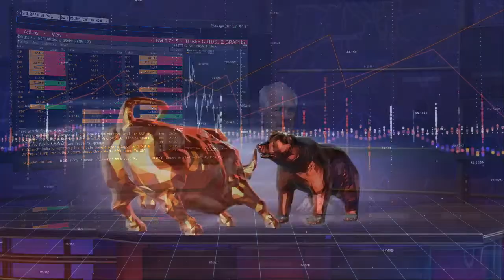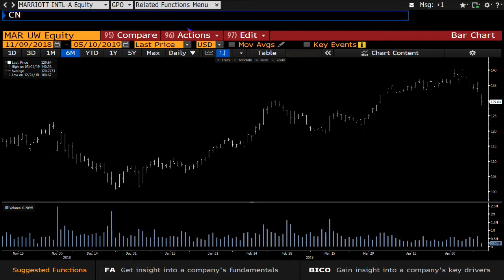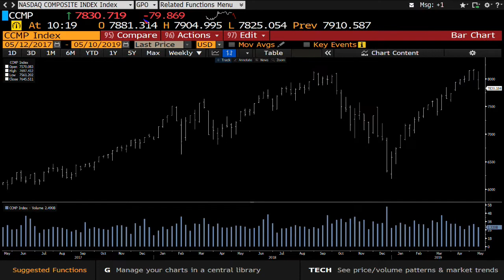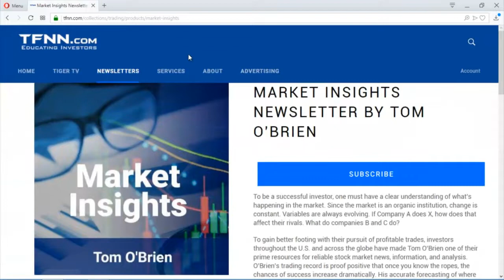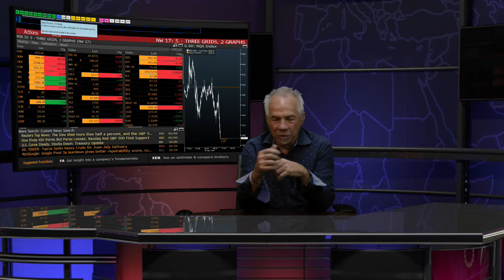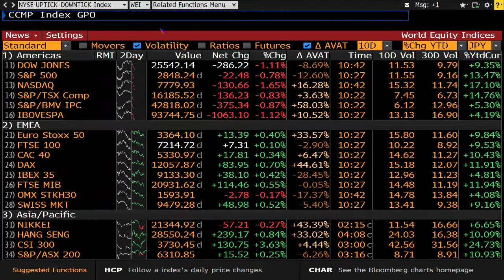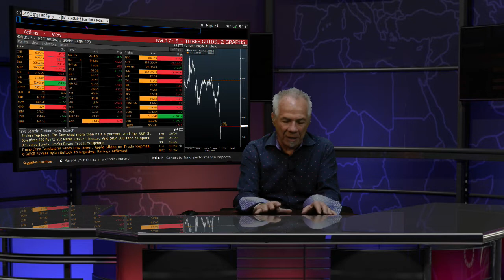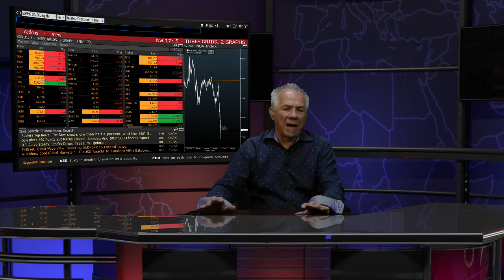May 10th, Bull-Bear Trading Hour on TFNN - 2019